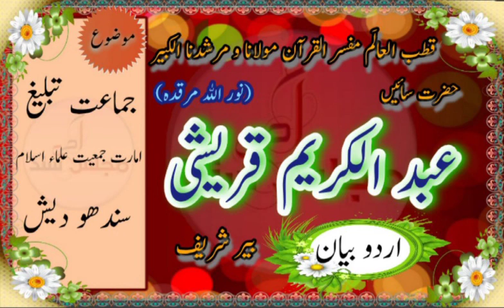Jamat Tableegh, Sindhu Desh|Hazrat Abdulkareem Qureshi Ber Sharif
Qutb ul Aalam Hazrat Sain Abdulkareem Qureshi